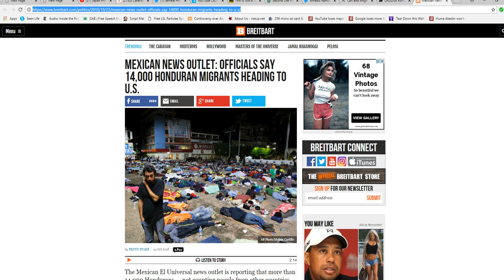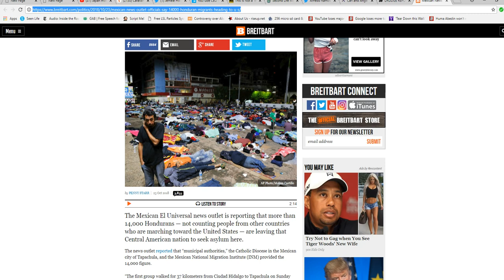Invasion force swells to more than 14,000 You know what to do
The invasion force headed for the southern border is more that 14,000 storing and must be repulsed with military action in my opinion.  The patriots, if this is not handled, have duties to perform under the constitution as I lay out.